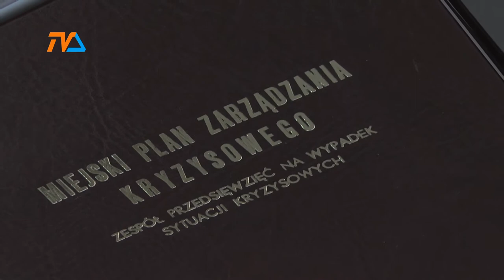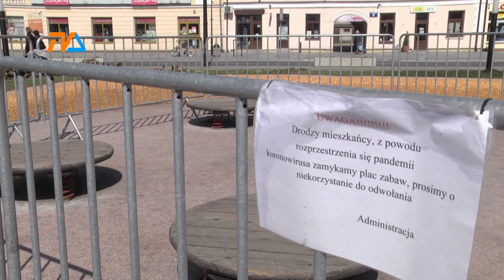Egzamin z kryzysu. Zdaliśmy? |TVSUWAŁKI